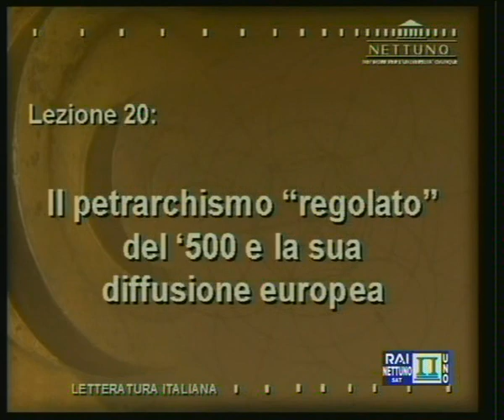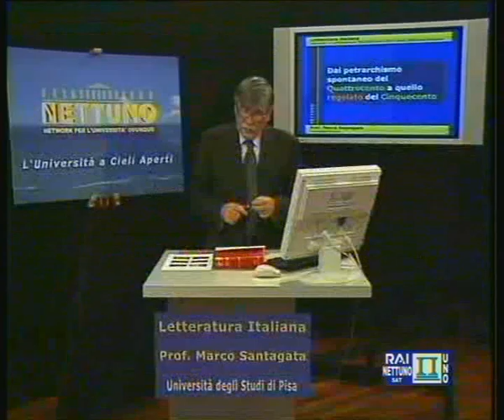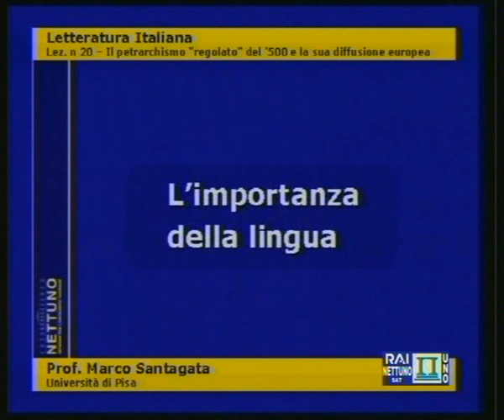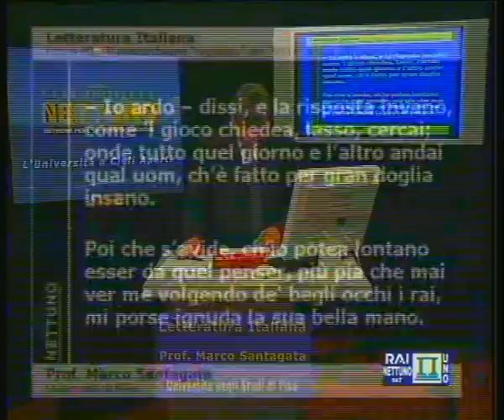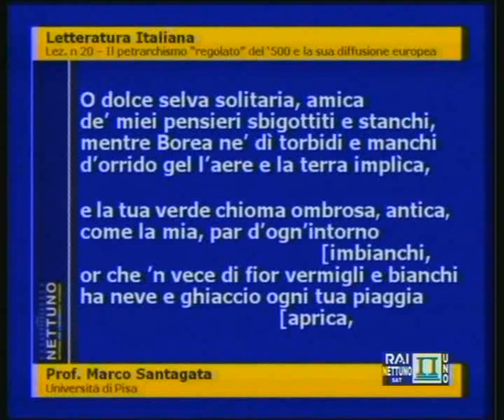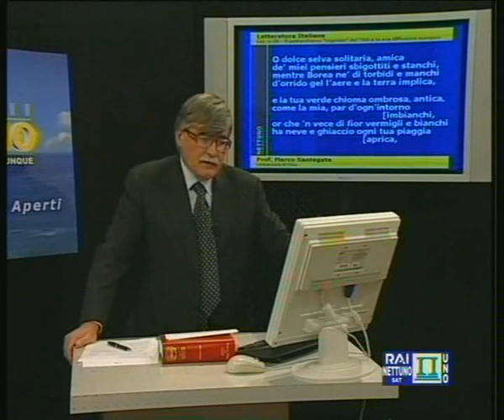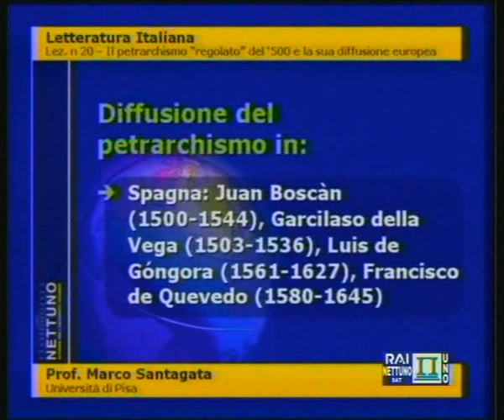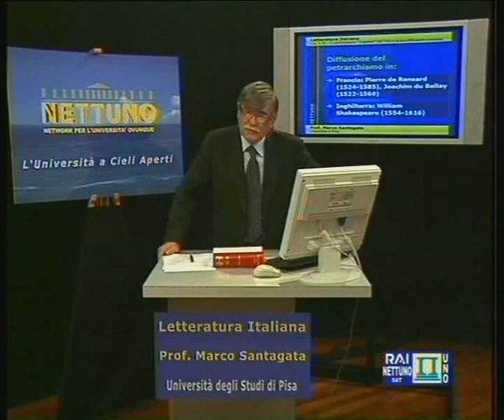Lez 20 Il petrarchismo regolato del '500 e la sua diffusione europea